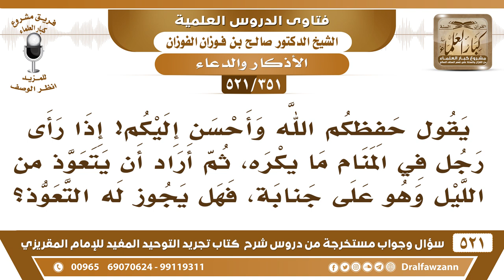[351 -521] هل يجوز للرجل أن يتعوذ في الليل أو يذكر الله وهو على جنابة؟ - الشيخ صالح الفوزان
-[351 -521] السؤال: يقول حفظكم الله وأحسن إليكم! إذا رأى رجلٌ في المنام ما يكره، ثم أراد أن يتعوذ من الليل وهو على جنابة، فهل يجوز له التعوذ؟
الجواب: أي نعم ما يُمنع إلا من القرآن، أما التعوذ والدعاء، فلا يُمنع منه الجنب، فيعمل ما وردت به السنة، ولو كان جُنبًا إنما يُمنع من تلاوة القرآن فقط.
للاشتراك في قناة الشيخ صالح الفوزان

للاستفسار والإقتراحات والدعم
رئيس الفريق
لمشروع كبار العلماء